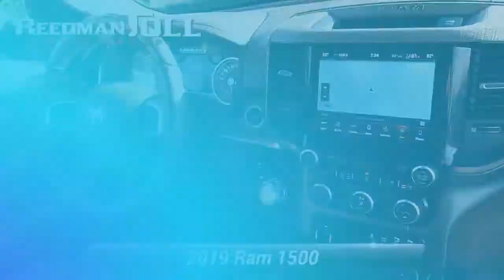Certified 2019 Ram 1500 Longhorn, Langhorne, PA P15759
Welcome to ReedmanToll Auto World, Langhorne, PA. EVERY VEHICLE PURCHASED AT REEDMANTOLL COMES WITH A 2 YEAR MAINTENANCE PLAN! We treat the needs of each individual customer with paramount concern. We know that you have high expectations, and as a car dealer we enjoy the challenge of meeting and exceeding those standards each and every time. Allow us to demonstrate our commitment to excellence! 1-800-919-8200 ; Pull up in the vehicle and the valet will want to parked on the front row. This Ram 1500 Longhorn is the vehicle others dream to own. Don't miss your chance to make it your new ride. Handle any terrain with ease thanks to this grippy 4WD. Whether you're on a slick pavement or exploring the back country, you'll be able to do it with confidence. This Ram 1500 offers the most up-to-date navigation system available so you'll always know the most efficient route to where you are going. Added comfort with contemporary style is the leather interior to heighten the quality and craftsmanship for the Ram 1500 Longhorn. While every reasonable effort is made to ensure the accuracy of this information, we are not responsible for any errors or omissions contained in these pages. Please verify any information in question with dealer.

[RLVID:79052:c0fcdaa83e0c823f:4c5294d4e173b9c5:1]